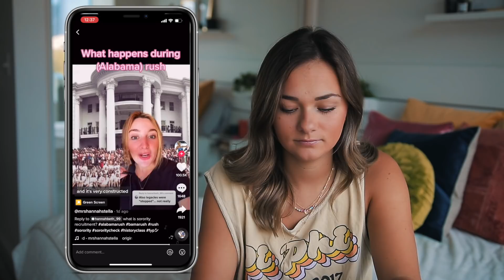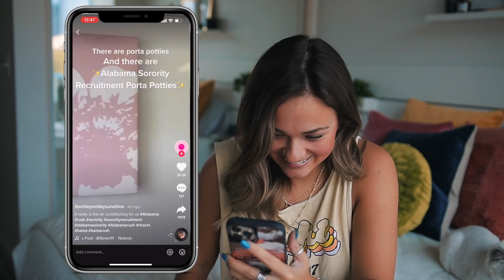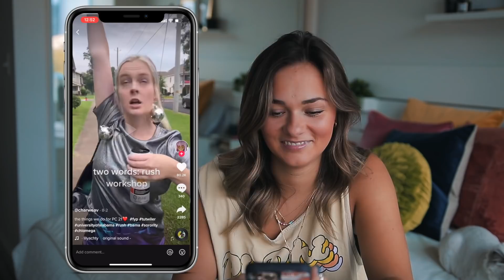ALABAMA PI PHI ALUM REACTS TO BAMA RUSH TIKTOKS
FAQ:
Age: 21
Where do I live? Dallas, TX
What breed is Marlee? Blue Point Ragdoll